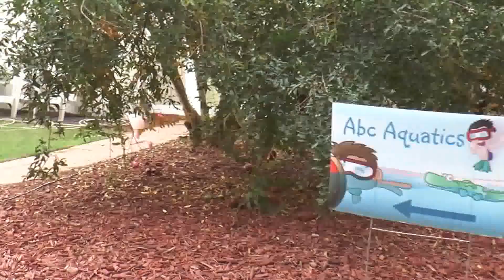Chino Mommy and Me Swim Lessons / Chino Hills Mommy and Me Swim Lessons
Chino Mommy and Me Swim Lessons also include Chino Hills Mommy and Me Swim Lessons at ABC Aquatics year round, heated pool Chino swim school for children and adolescents.

ABC Aquatics is a Chino Swim School that helps children to learn how to swim.

ABC Aquatics offer children swim lessons and children water safety classes.